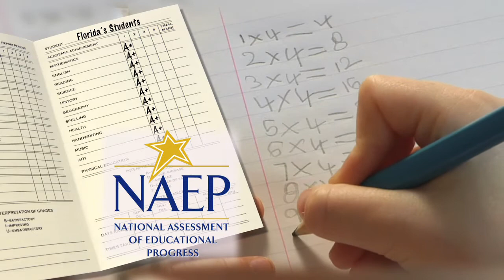Hispanic Heritage Month: Celebrating the Success of Hispanic Students in the Sunshine State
Florida's Hispanic fourth graders read as well or better than the average of all students in 31 states, according to the Nation's Report Card in 2009.  Join the movement to provide every child with a quality education for the 21st century.